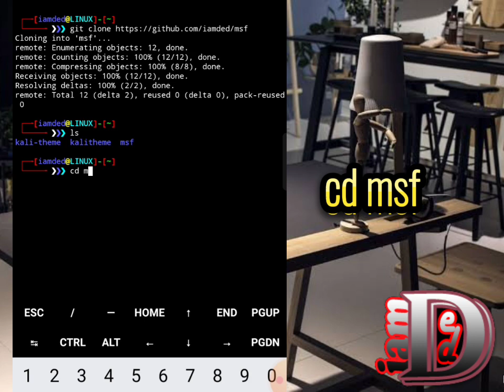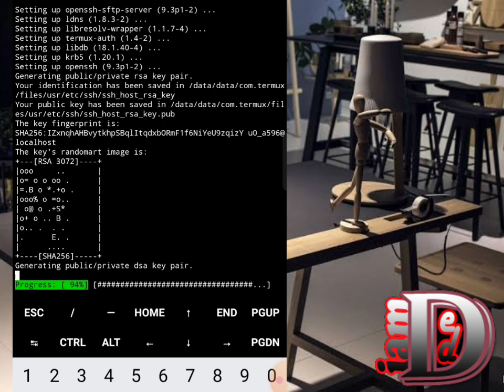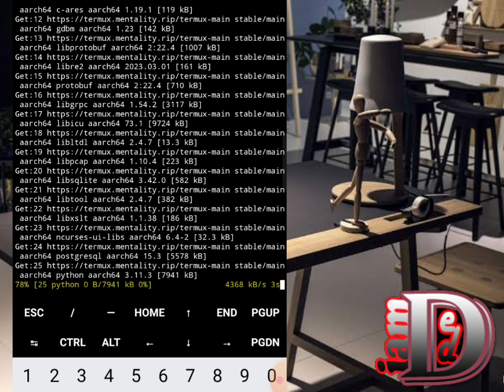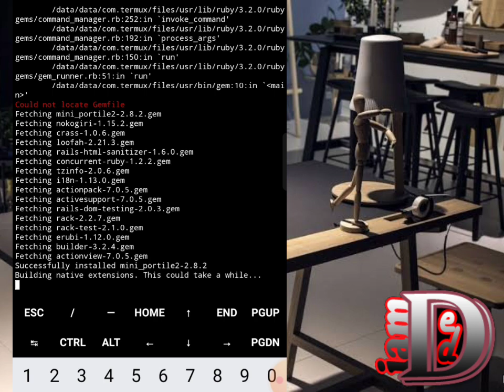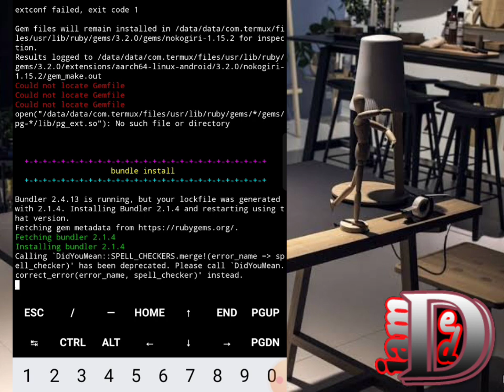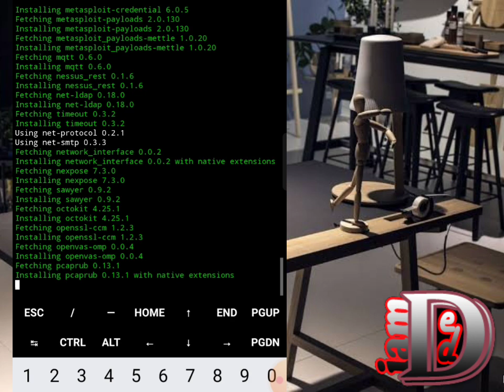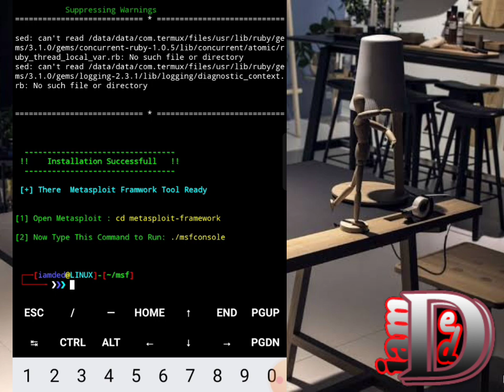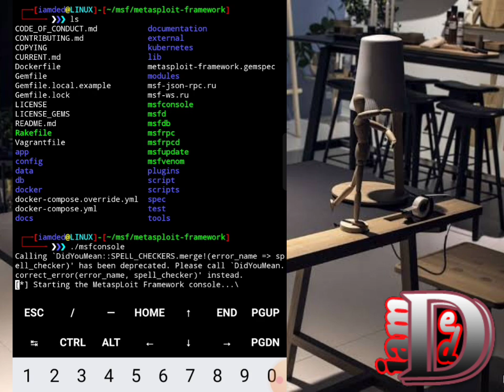Tutorial install metasploit tanpa error di termux terbaru dan termudah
sc :
-pkg install git
-cd msf
-chmod +x install.sh
-bash install.sh
+cd metasploit-framwork
-./msfconsole

tambhan jika eror :

cd metasploit-framework
bundle install

Jika error gem locate init :
pkg install gem bundler